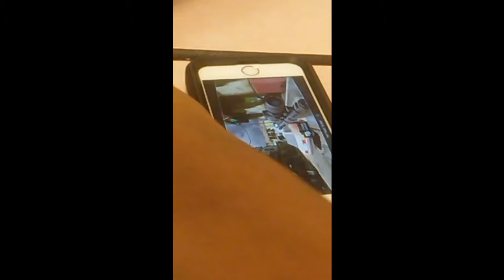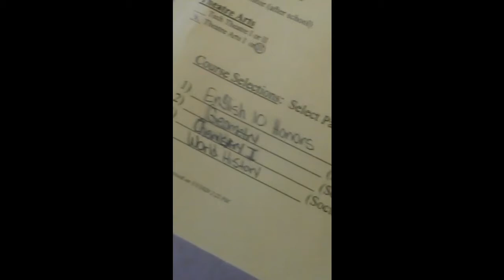Normal Day of School? 2?